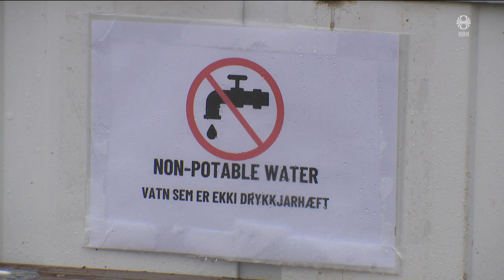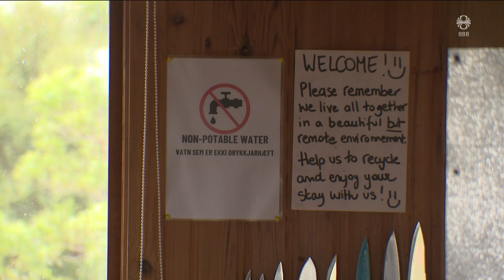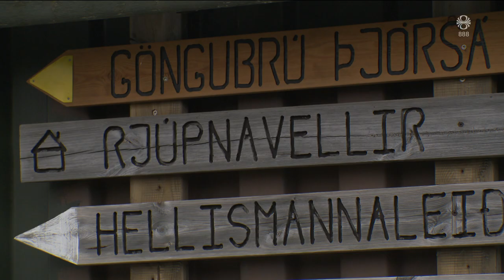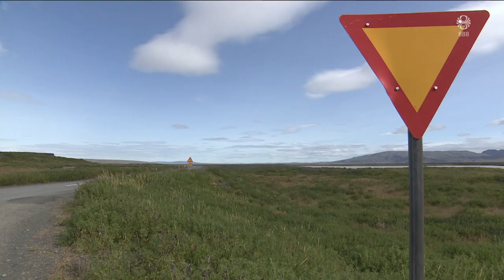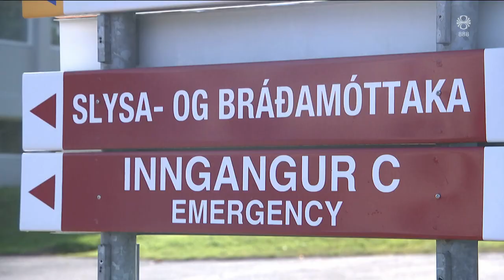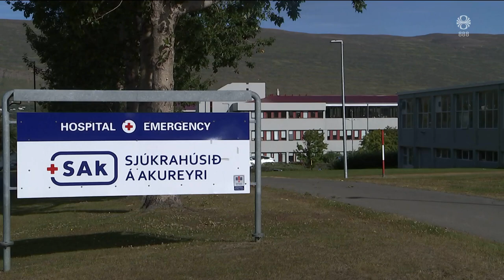Fréttir - 13. ágú 2024